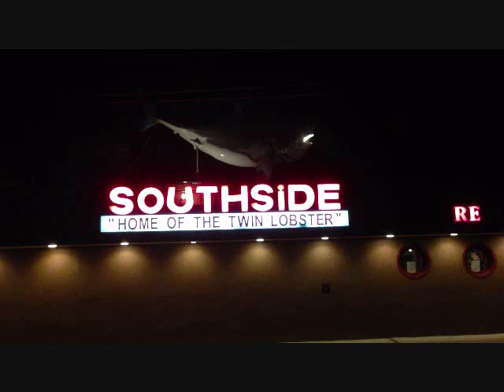Southside Fish and Clam FINAL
This is the final cut for the Southside Fish & Clam commercial produced by and for copiaguenews.com